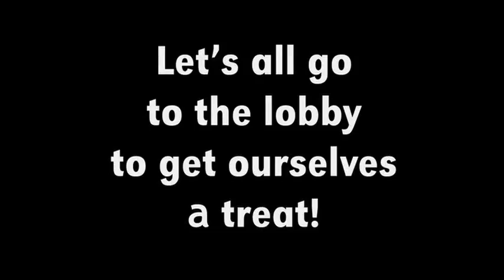Simpsons Lets all Goto the Lobby